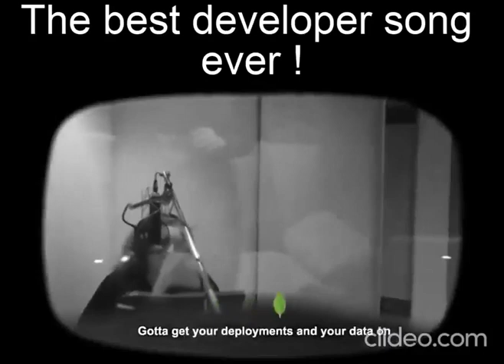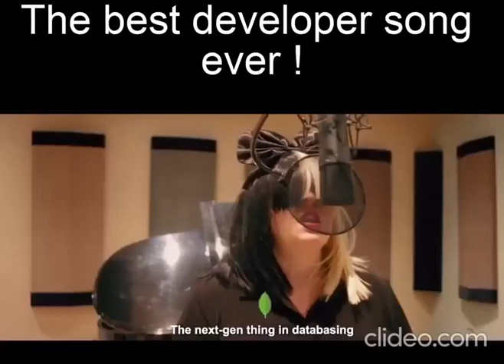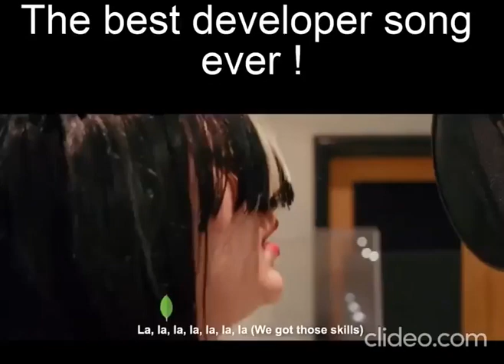best developer song 😂, come on come on get your database on develoversong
come on come on get your database on
developer song, best developer song 😂, come on come on get your database on develoversong
are you listen any developer song or programmer song if not then listen this song and share your experience